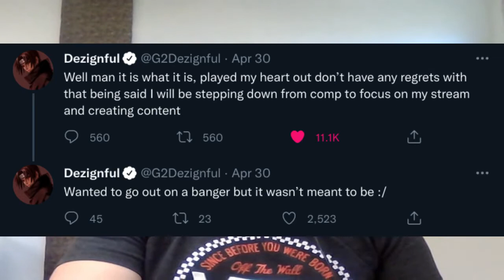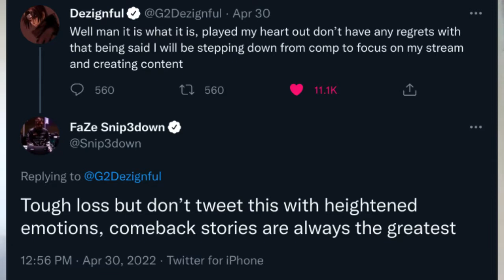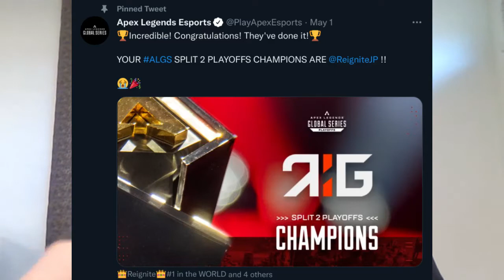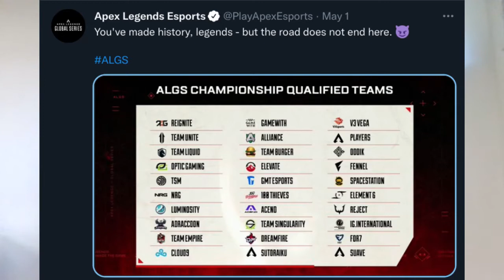ALGS Championship Explained - G2 Dezignful Leaves Competitive Scene?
ALGS Championship LAN is explained including location and qualified/participating teams. Dezignful says he will quit competitive play after a disappointing loss at the ALGS Split 2 LAN.

Hello, I am FirePug. My videos cover more than just apex legends news leaks and lore. With knowledge of the Titanfall universe, my videos include critical details about leaks and lore often missed by many other youtubers. My viewers were able to see the exact Titanfall 2 version of, Rampart, Horizon, Fuse, and Valk's Abilities long before they were characters. No other channel has been able to show you that. I hope you enjoy the videos I make, thank you for stopping by.

0:00 introduction
0:34 Dezingful Twitter Post
1:40 Response to Dezign's Post
3:06 Fun Fact!
3:30 My Guess
3:50 ALGS Split 2 Champs
4:48 ALGS CHAMPIONSHIP! (teams and dates)
5:47 Outro